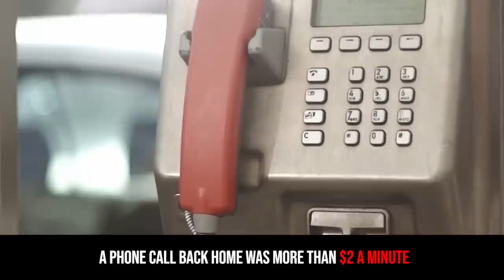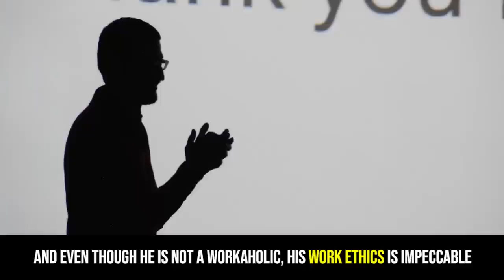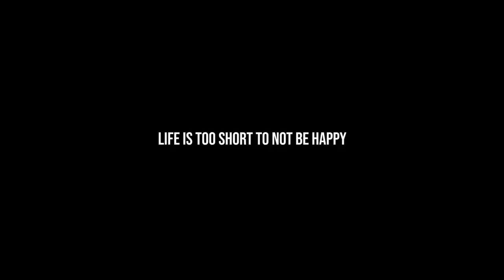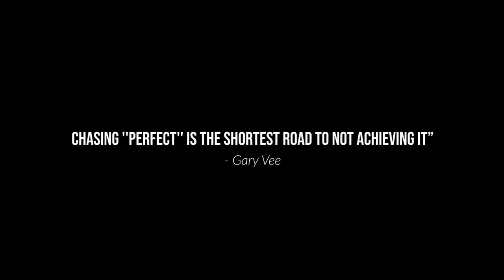Motivational Success Story Of Sundar Pichai - From Humble Shy Boy To CEO Of GOOGLE and Alphabet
Today, Sundar Pichai is a billionaire and the CEO of Google and Alphabet, but that was not always the case. His success story is actually incredible.
He was born in a humble middle-class family and was raised in a two-bedroom house without many luxuries.

We lived in a kind of modest house, shared with tenants. We would sleep on the living room floor. Other houses had refrigerators, and then we finally got one. It was a big deal."

The family didn't have a telephone until Sundar was 12. He then realized that he can remember every number he ever dialed. This device sparked his love for technology.  During his childhood, his family didn't own a TV  or a car. His father, who was an electrical engineer, had to save money for 3 years to buy the family a new scooter so they could easily travel.

When 20-year-old Sundar arrived in the US decades ago , he never dreamed that he would become a success story that will motivate and inspire millions of people around the world that anything is possible.
He joined Google in 2004 and went on to become the CEO of the company in 2015. But his success didn't stop there. Just 4 years later, He was also named  CEO of Google's parent company - Alphabet.